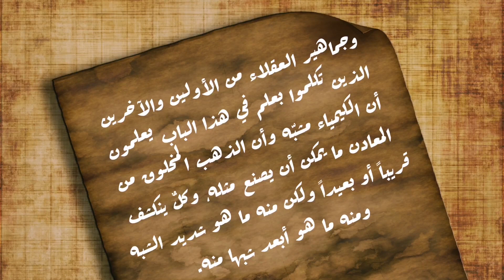لماذا حرم ابن تيمية الكيمياء ووصفها بقوله «إن الكيمياء أَشَدُّ حراماً من الربا» !!!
ادعم القناة على باتريون كي نستطيع الاستمرار والتطور

كثيراً ما يُردد الطاعنين علي "ابن تيمية" بأنه كان يحارب العلم والعلماء ويأخذون بعضاً من كلامه كمسألة "تحريم الكيمياء" وقوله "بأن الكيمياء أَشَدُّ حراماً من الربا"
فيستغلون هذه الجملة لتشوية "ابن تيمية" والطعن فيه بدون أن يعلموا لماذا قال "ابن تيمية" ذلك؟ وفي أي موضع قالها؟

ستفاجأ في هذا الفيديو أن النقطة التي أرادوا تشويه "ابن تيمية" واتهامه بأنه حرم الكيمياء هي نقطة تُحتسب له، لا عليه، وتبين لك أن "ابن تيمية" من الشخصيات الموسوعية التحليلية اللي بيبني كلامه علي أدلة وتحقيق واجتهاد وأنه وصل لمرحلة الذروة في الفقه، ومكنش بيبني كلامه علي السطحية والعبثية  مثلما يفعل الطاعنين فيه.
المصادر
1- مقدمة ابن خلدون "الفصل الثلاثون والفصل الثالث والثلاثون"
2- مقال رائع بيشرح قصة الكمياء في القديم
3- فتاوي ابن تيمية المجلد السابع عشر